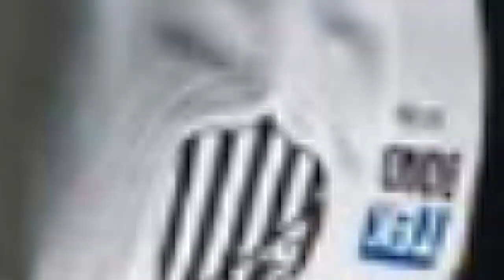VINICIUS BALIEIRO 99 - Volante/Lateral